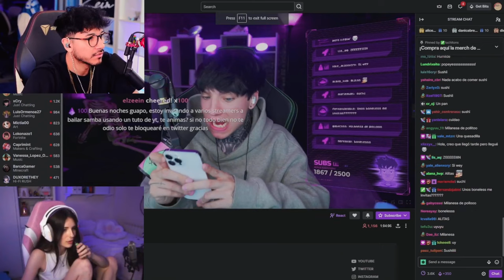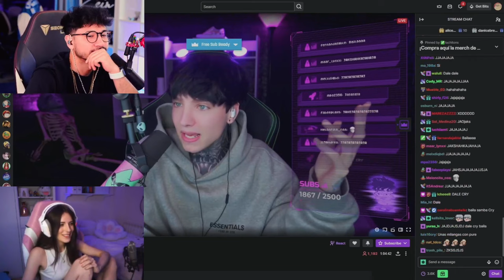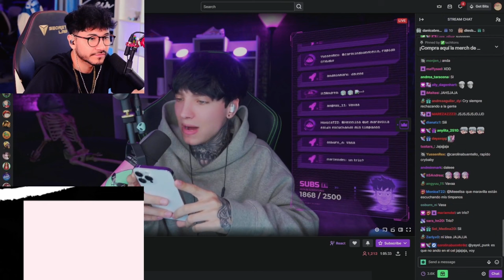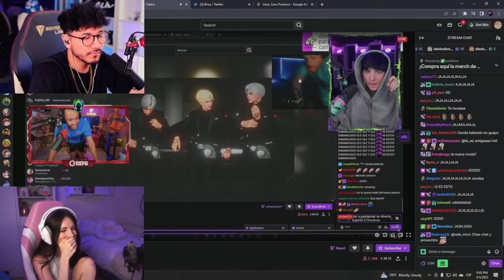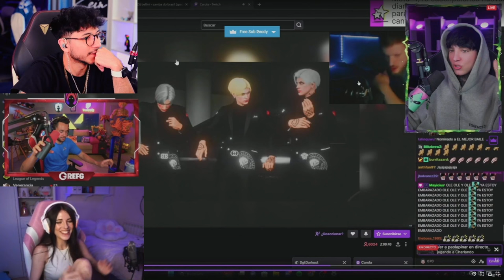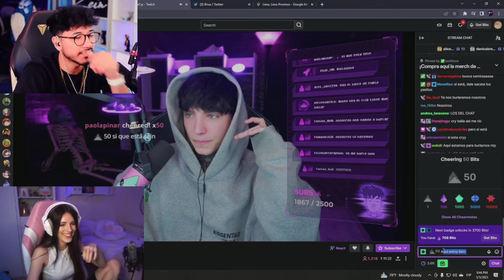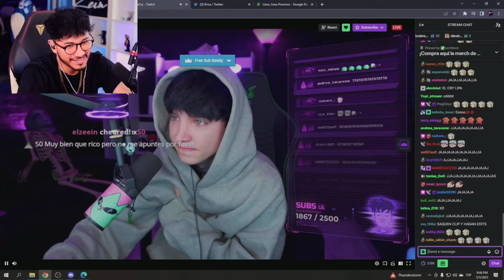ZEIN Y PAOLAPINAR HACER BAILAR SAMBA A XCRY ... 🤣🤣 ZEIN : XCRY NO ME APUNTES ... JAJA